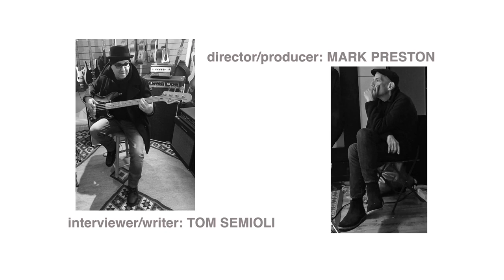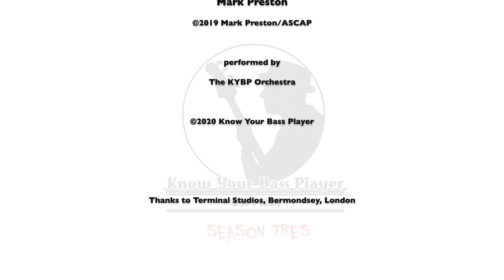Bassist Kevan Frost with Boy George - The Bridge Between Melody and Rhythm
A multi-instrumentalist, producer, Tony Award / Drama Desk nominated composer (Boy George’s “Taboo”) who was drawn to the bass by the work of Marcus Miller, Mark King, and Larry Graham… from Terminal Studios in beautiful downtown Bermondsey, London, Kevan Frost discusses his role as the former George O’Dowd’s anchor and musical director, and more– Tom Semioli: Interviewer / Writer. Mark Preston: Producer / Director. Derek Hanlon, Oliver Harley Symonds: Cinematographers. Mark Polott: Editor. Thumbnail Kevan Frost Facebook